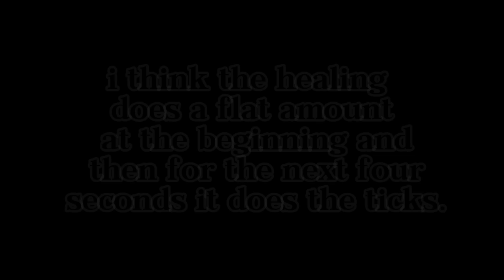Building Charlotte! - (Genshin Impact)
This video was so fun! I love Charlottle's gameplay design, but my only complaint is how short the Q duration is... might as well make it a second E at that point. :) What do you think of Charlotte? Who should I build next?

~TIME STAMPS~
0:00 Intro
0:22 Day One
7:39 Day Two
11:37 Day Three
12:59 Day Four
15:13 Final Day
16:41 Testing
21:08 Conclusion
21:42 Outro

~ABOUT ME~
Hello! I'm Ashe and I live in the US, and I have four beautiful cats! I've been creating video content and editing videos for over 5 years, and it's a fun hobby of mine! I play games, I used to vlog, and I also have created promotion videos/ads in the past. I hope you enjoy my content~